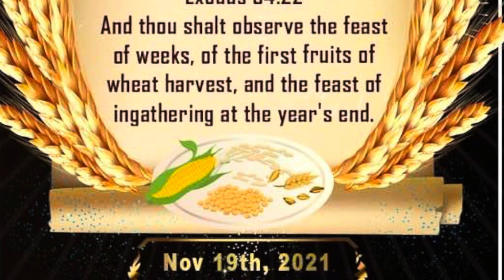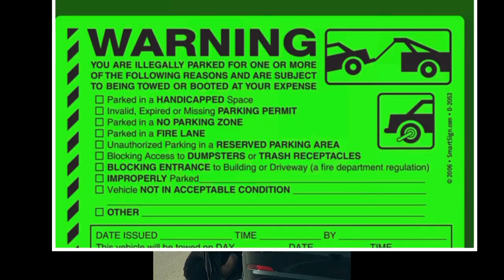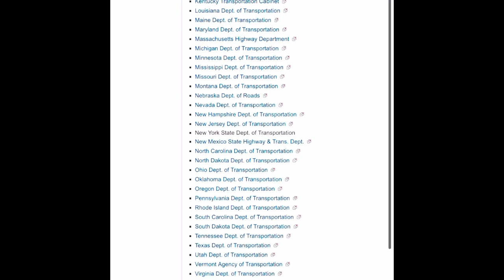Birthday Weekend GONE WILD & GONE WRONG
@DAWNKNOWSBEST - tire blow out…  getting me up and running on my birthday on no time!! Love Uou Guys